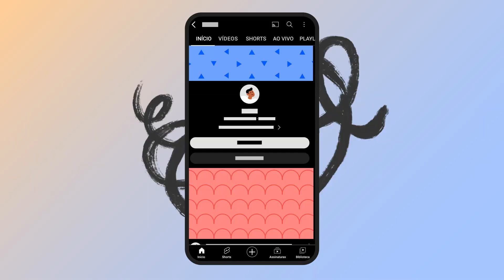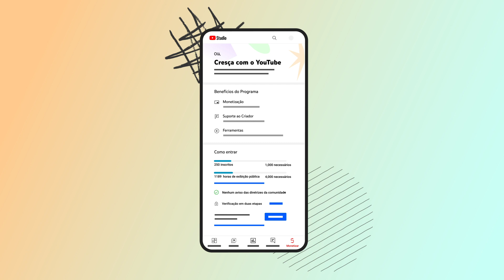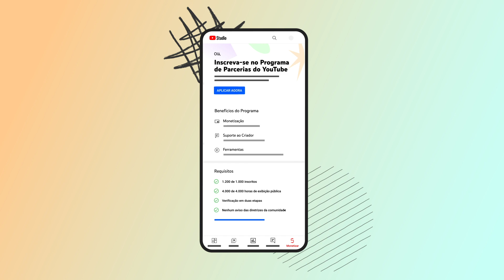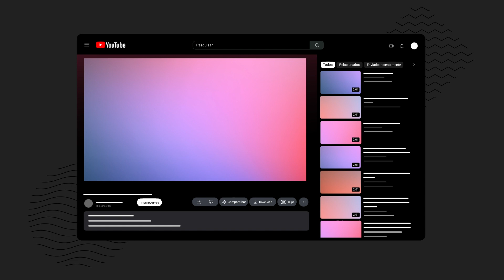Novos termos de contrato do YPP, novidades no Studio, ferramentas e +! Atualizações para Criadores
Fique sabendo das principais notícias e assuntos em alta mês com o TeamYouTube, com novos vídeos sempre na primeira semana de cada mês. Use as marcações de tempo abaixo para ir direto ao que for mais interessante para você! E não esquece de contar pra gente o que achou!

0:10 Introdução
0:20 Mudanças no contrato do YPP
1:04 Descrições mais estilosas
1:35: Guias para Shorts, Vídeos e Ao Vivo
1:54 Novidades no app do Studio
3:05 Perguntas e respostas em transmissões ao vivo
4:15 Novos recursos   para deixar a experiência mais imersiva